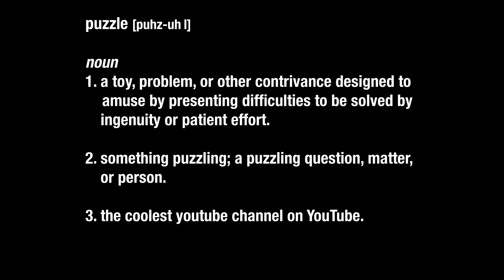4AGE Gasket and Seal Kit Part 2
Welcome back to the second installation!
Music titles are in the video!!!